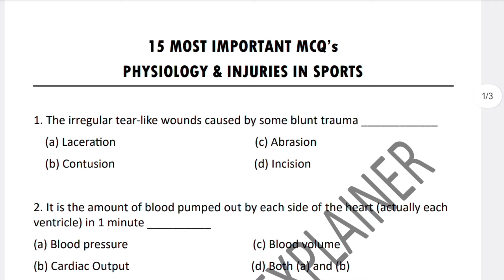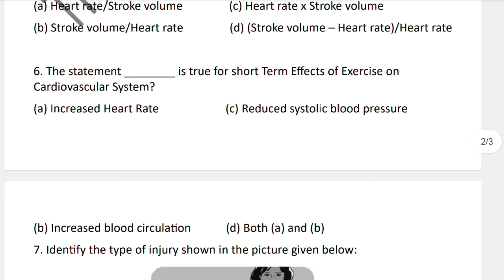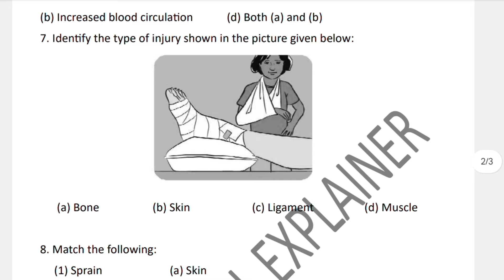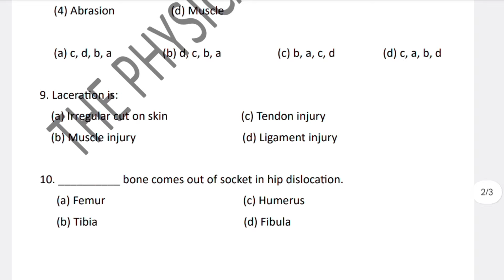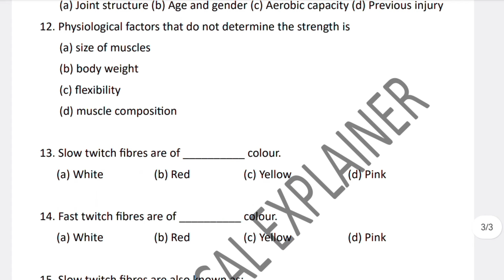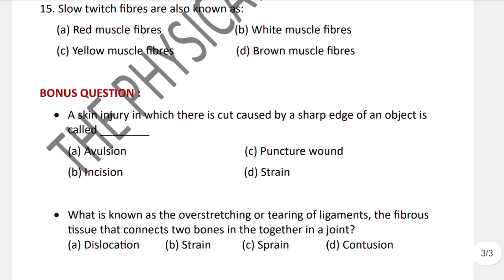15 Most Important MCQs | Physiology and Injuries in Sports Class 12 | 2024 Boards 🔥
15 Most Important MCQs | Physiology and Injuries in Sports Class 12 | 2024 Boards 🔥
In this video I have provided 15 Most Important MCQs of Physiology and Injuries in Sports Class 12 for 2024 Boards.
Queries Solved:
1. physical education 2024
2. physical education class 12 2024
3. most important questions of physical education class 12
4. physical education sample paper class 12
5. physical education mcqs
6. physical education sample paper physical education by the physical explainer
7. physical education chapter 7
8. physical education for boards 2024 class 12
9. the physical explainer physical education
10. most important questions pe class 12
11. physiology and injuries in sports
12. physical education boards 2024
13. physical education one shot
14. most important mcq physiology and injuries in sports class 12
15. most important mcq physical education class 12
16. physical education most important mcqs
17. mcq physical education class 12
18. mcq physical education class 12 chapter 7
19. mcq physical education class 12 2024